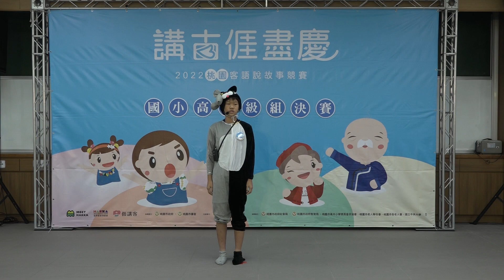國小高年級組第三名 3